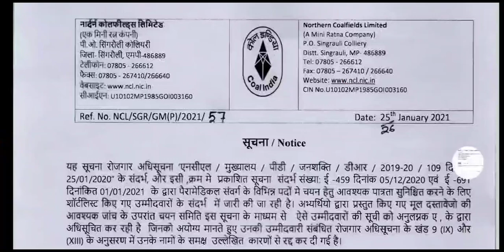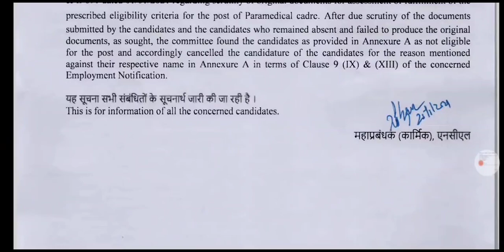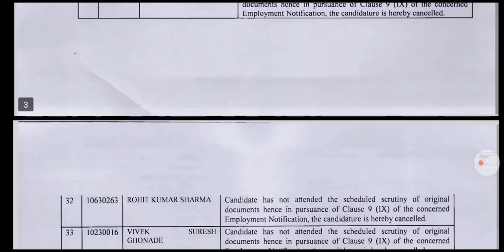Notification of Rejected candidate list of paramedical candidate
Notification of Rejected candidate list of Paramedical | पैरामेडिकल निरस्त सूची

Friends this video is related to  rejected list of paramedical candidate of NCL

Whose  candidature is rejected due to reason of document verification and other reason